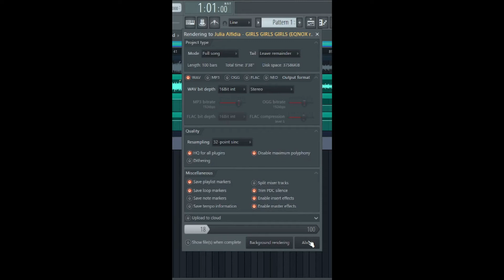How to know how much streaming platforms TURNS-DOWN or TURNS-UP your track after uploading.?PART 1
In this video I will show you how to know how much streaming platforms like SPOTIFY , ITUNE , PANDORA , etc.. TURNS - DOWN  or  TURNS - UP your track after uploading...?